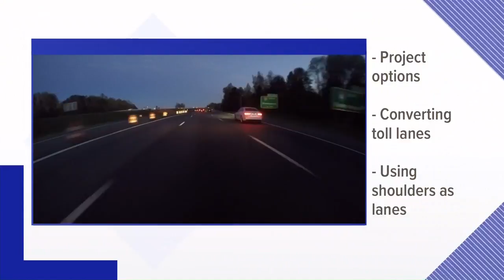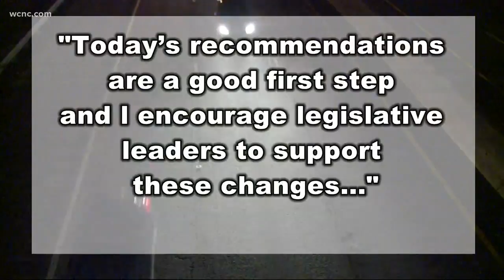New developments in the I-77 toll lane project